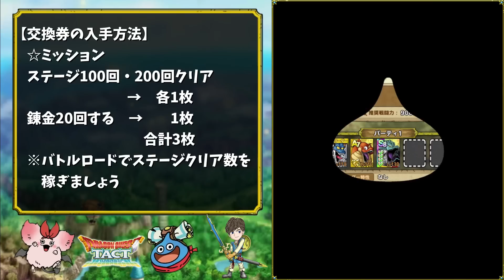【ドラクエタクト】運試し！最大10000ジェム貰える！選べる夏のタクトくじ！〔DQTACT・タクト〕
運営さんからの運試し企画、最大ジェム1万個もらえる遊びです！皆さんはどっちを何枚、何番選んだ？？

○動画内に登場する当チャンネルのイメージキャラクター【うさたん】と
エンディングで使用しているイラストは絵師をされている『宵星ぴか』さんに描いて頂きました。気になった方は下記Twitterをチェック！

○動画内に登場する当チャンネルのイメージキャラクター【たんちゅん】
のイラストは絵師をされている『びちゃ男』さんに描いて頂きました。
気になった方は下記Twitterをチェック！

○動画内で使用しているのはイラストレーターの『くでぃんくでぃん』さんのイラストです。気になった方は下記のTwitterをチェック！

〇サムネなどで使用しているイラストは『JUGEM』さんのイラストです。気になった方は下記のTwitterをチェック！